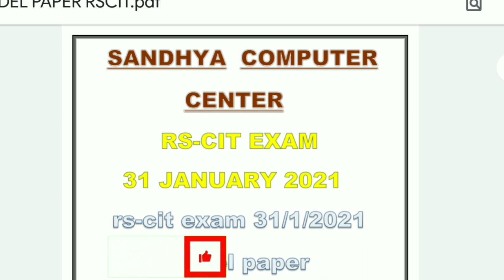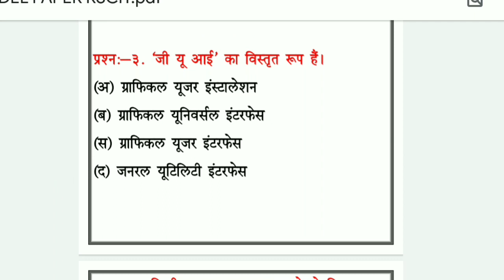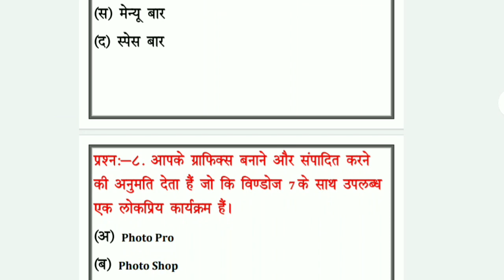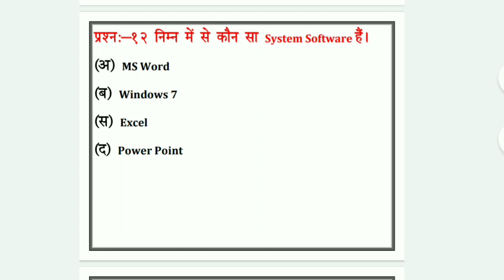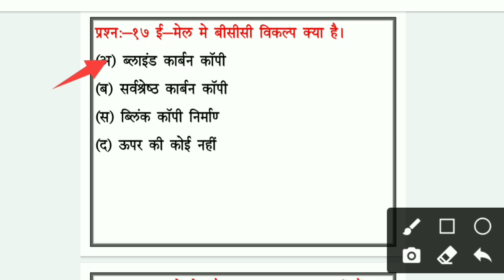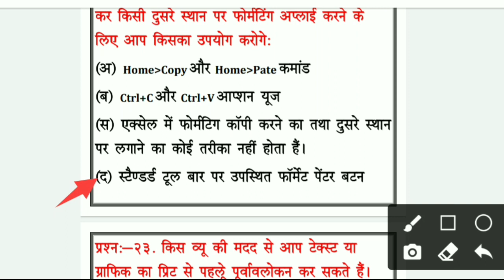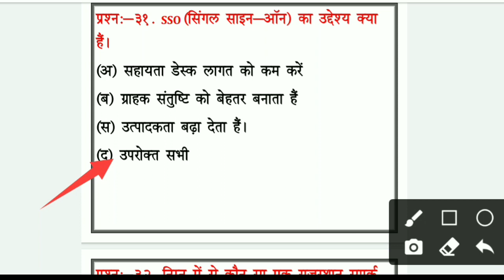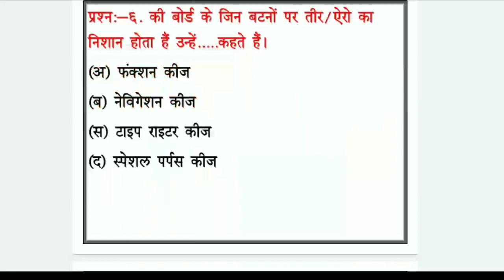Rscit exam 21 february 2021. Rscit exam important question. Rscit model paper new.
RSCIT exam important question RSCIT exam 31 January 2021 ke liye mahatvpurn model paper
Most important model paper list
 संध्या कंप्यूटर सेंटर